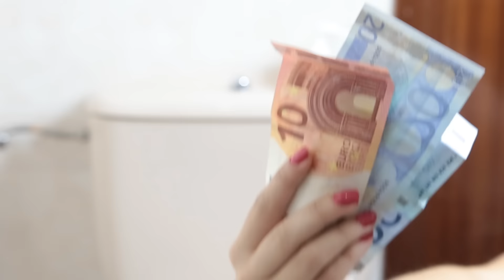3 LIFE HACKS PARA AHORRAR DINERO (EXPERIMENTOS CASEROS)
Participa en el DIContest con tu Life Hack y gana un premio increíble!

Experimentos Caseros | Si quieres ahorrar dinero en las facturas de cada mes, realiza estos sencillos tips o life hacks en español :D

Y si te gusta el EstiloExpCaseros, aquí puedes comprar nuestras camisetas

Envíanos tus cartas y dibujos a:
ExpCaseros
Apartado Postal nº 38088
Madrid, España